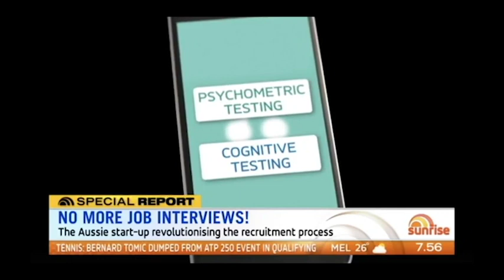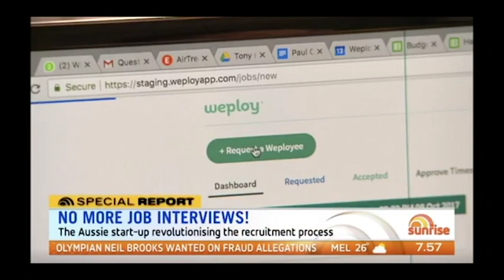The Aussie App Revolutionising Job Seeking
Weploy was featured on Australia's biggest television program: Sunrise. Find out how Weploy is revolutionising the recruitment industry.